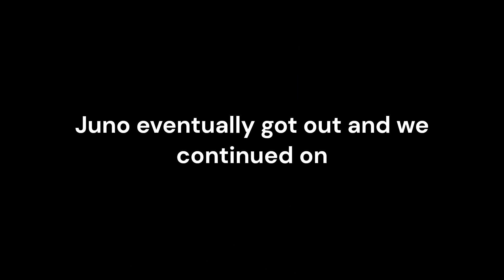Playing Frigid Dusk with TDS CC(ft. BoiShak, JunoTheGuest, Marcus Leow, ATP Slayer86, JJuntimate JU)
Played Frigid Dusk with some TDS Content Creators because why not.
We also played other games too but that will be out when the full video is finish.
and yes I know I spelt Frigid wrong. It's 6 am and I haven't slept.

Commonly asked questions: (yes I'm still gonna include this)

Q: Can you make / send me the ID of this song?
A: Can't. Simply because Roblox's new audio update doesn't allow me to make audios public.

Q: Can I use this for my game/video?
A: You can use any of my work for anything as long you credit me by saying my channel name in the description or linking the video.

Q: Can you make a remix / mashup of [music/song]?
A: I don't really take requests but if it sounds interesting or when I'm not lazy then maybe I will. No promises.

Q: Can you upload this to Spotify / Soundcloud / iTunes?
A: Never. Stop asking. That's just ridiculous.

Q: What do you use to make remixes / mashups?
A: FL Studio Mobile, FL Studio 12, FL Studio 20, Audacity. ( and sometimes Garage Band but we don't talk about that )